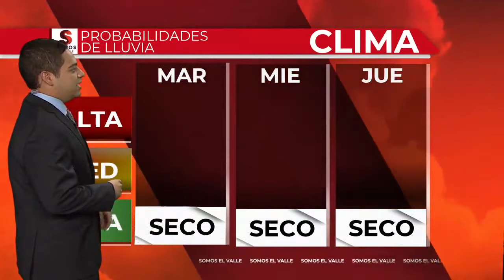Clima del martes - 7 a.m.